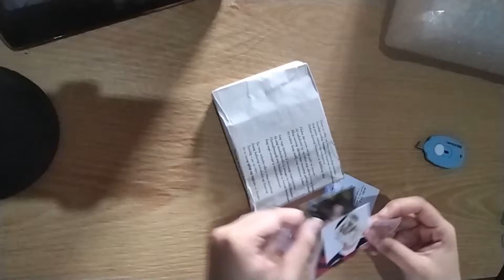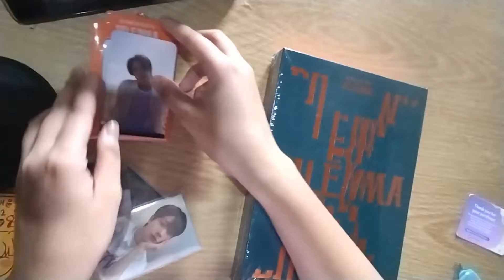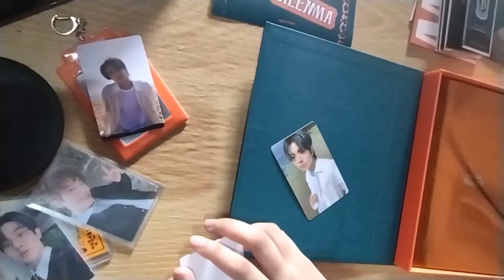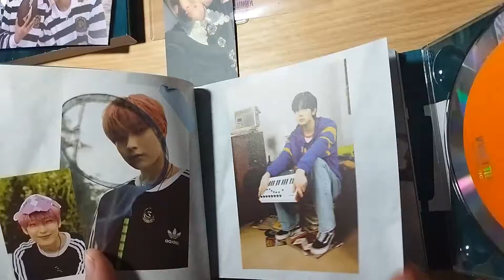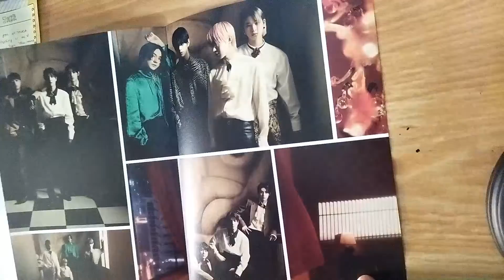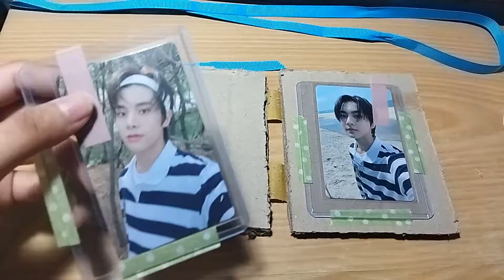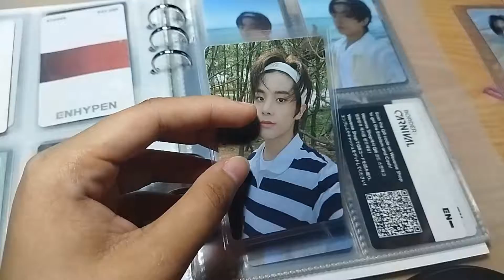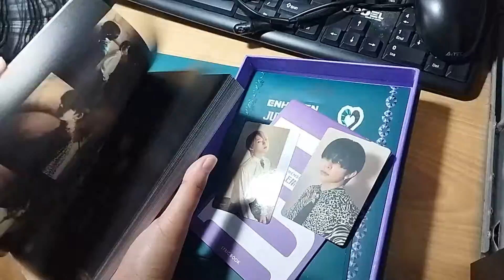ENHYPEN December Haul 2021 (Dimension: Dilemma, essential, trading photocards, POBs)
Hi. This is Life of a Mermaid. It has been a while since I last posted but I hope everyone's doing well. Stay safe and enjoy watching! Thank you❣️

ㅡcamera & microphone: Redmi 9T

created by: elzish two

carrd: hapitwt.carrd.co
Shopee: shopee.ph/mermaid.clothes

ㅡVisit my shoplinks!